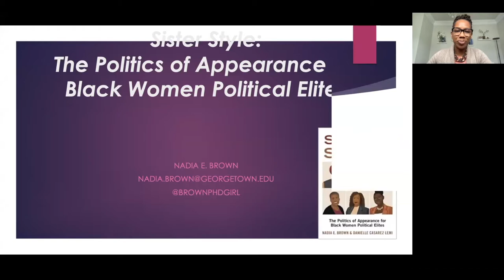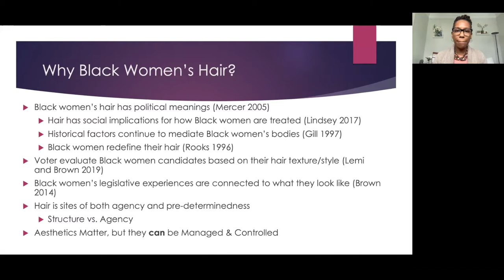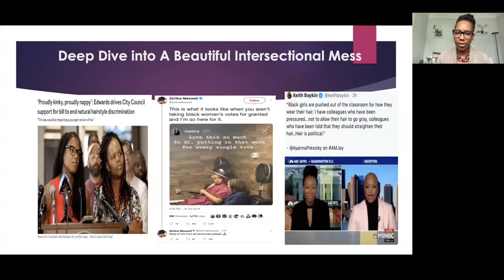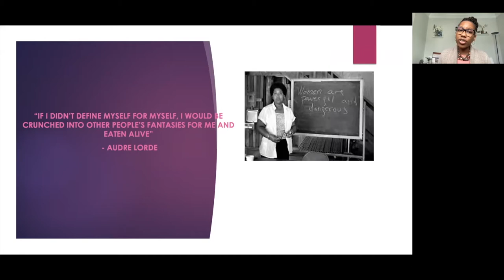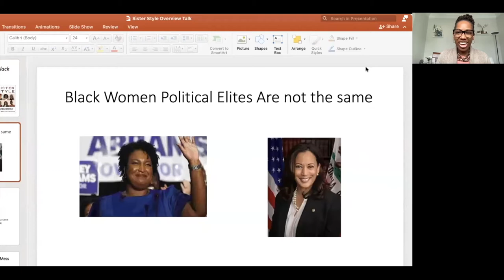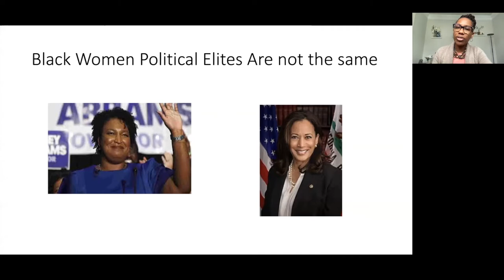Book Talk with Dr. Nadia Brown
The Center for Women, Gender, and Global Leadership hosted this discussion with Dr. Nadia Brown on her book, "Sister Style: The Politics of Appearance for Black Women Political Elites" and the dynamics of black aesthetics, government, culture, and Black women in America.